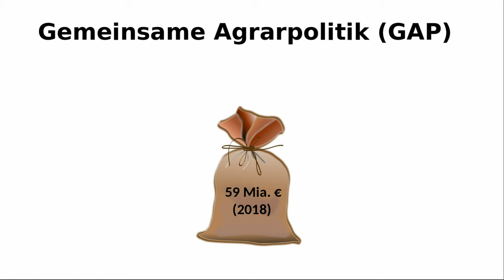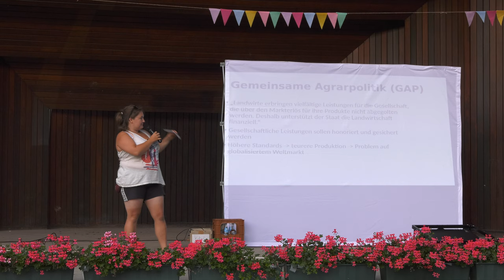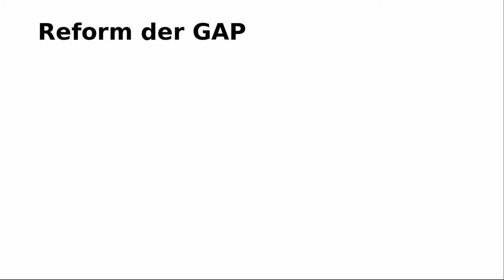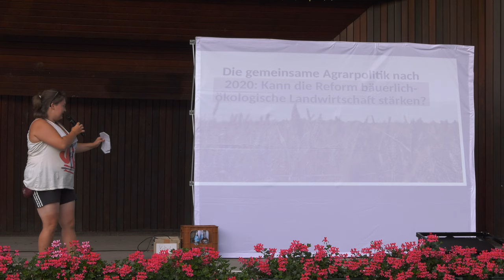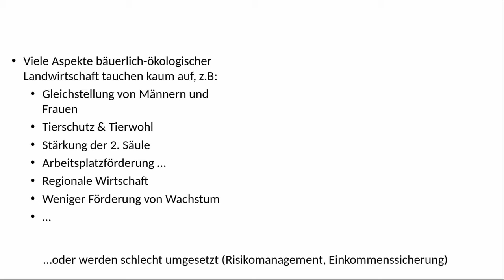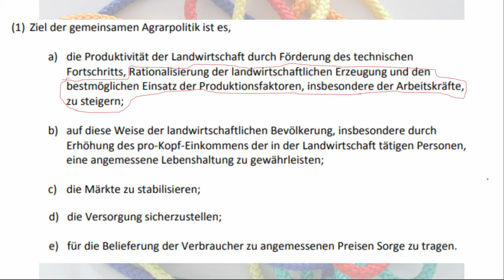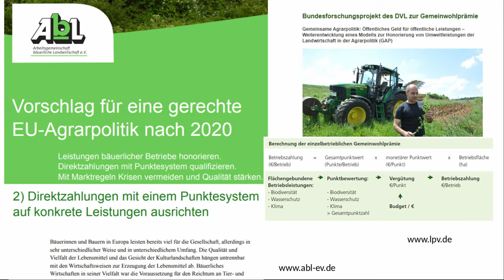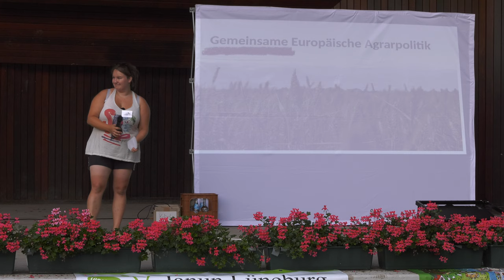Miriam Winzer zur Reform der Gemeinsamen Europäischen Agrarpolitik.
„Slammen über’s Schlemmen“ – genau das haben vier Wissenschaftler*innen am 16. Juli 2021 im Kurpark gemacht. Beim von JANUN e.V. organisierten Science Slam gaben sie dem Publikum Einblicke in ihre Forschung von der Soziologie des Veganismus bis hin zu Waldgärten.

Miriam Winzer eröffnete den Abend mit ihrer Bachelorarbeit zur Reform der Gemeinsamen Europäischen Agrarpolitik.

Das Projekt „EcoNa“, in dessen Rahmen der Slam stattfand, wurde gefördert von der Deutschen Bundesstiftung Umwelt.